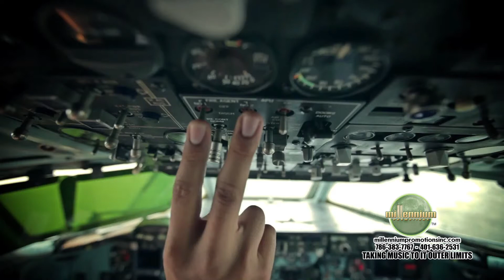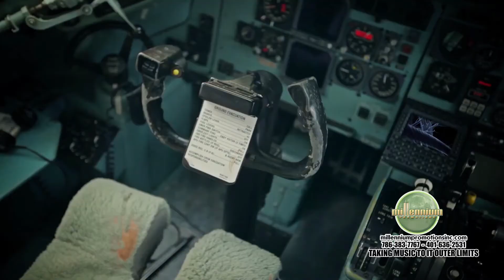G - One No Hay Millennium Promotions Inc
MILLENNIUM PROMOTIONS INC FOR IMMEDIATE RELEASE;

WELCOME TO THE GHETTO WINTER TOUR'S G-ONE DESDE PUERTO RICO PARA EL MUNDO,

G-One o Ghetto One como tambien se le conoce, Es un grupo musical conformado por cantantes y bailarines profesionales: Jose A. Santiago (J. Ane). Reginald lebron (Reyson). Edgrado Cotto (Ezzy Rose) y Jonathan Romero (Neythen - ex jugador de valoncesto basketball profesional).

Estos jovenes natales de Puerto Rico deciden unirse en un concepto unico al que nombran como. Welcome to the Ghetto", donde lograron despertar gran admiracion y afecto entre el publico, los medios de communicacion y especialmente en la redes sociales con su genero musical Urbano Alterno aun sin haber incursionado en los paises extranjeros.

Pasando de un segundo a un primer plano luego de compartir tarima con diversas estrellas de la musica tanto urbana como otros generos,   G - One promete innovar con su estilo y convertirse en los proximos icomos internacionalmente. Con una extensa trayectoria como bailarines, participantes de grandes Eventos, movimientos artisticos y efusivos con inolvidables presencias escenicas, nace una nueva expectativa.

G-One ha impactado los medios con la interpretacion de la cancion Tema de la pelicula producida en PUERTO RICO " Por Amor en el Caserio" la cual rompio los record de asistencia y venta de taquillas recientemente .

G-ONE
- Adicionalmente interpretaron temas durante el transcurso de la pelicula que han venido a ser muy populares.

G-One
Ha incursionado con una buena lirica en el genero del merengue Urbano/Alternativo . Surgiendo como un sonido musical unico y convirtiendose en un grupo para seguir durante los anos por venir.

G-one
Cuatro Boricuas que apuntaron al Genero Urbano con objetivo de llevarsu musica a todas partes auto - definiendose como  "La Nueva SensacionMundial",

Booking G-One for any of your event,

Peace & Love and God Bless you for your kinds support, New Upcoming Talent. G-One desde Puerto Rico.

Sincerely;

Booking Agent of G- One
Mrs, Melody Love